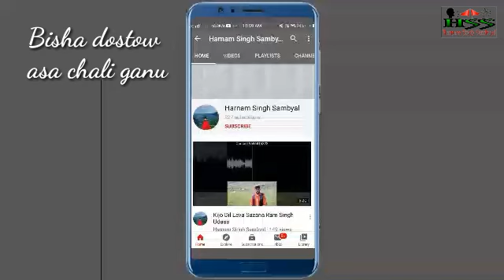Bisha dostow asa chali ganu RAM SINGH UDASS BHALLESSI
BISHA DOSTOW ASA CHALI GANU.  (BHADERWAHI SONG)